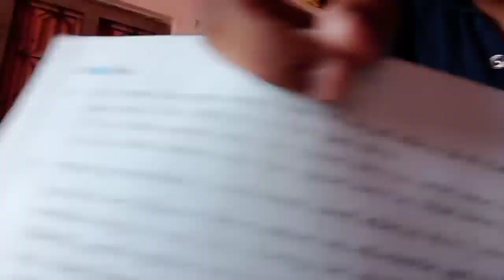School Me Bloging 😆😆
First Of All Thank you so much For Comes Hear ❤️😌

My Name Is Arjun (Sodium Gaming)
Device :- Redmin 9 prime